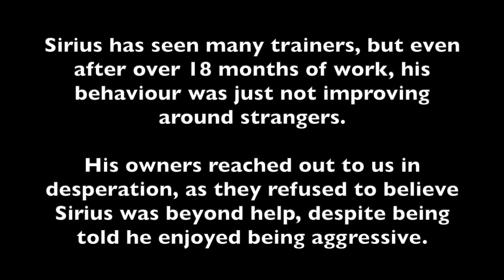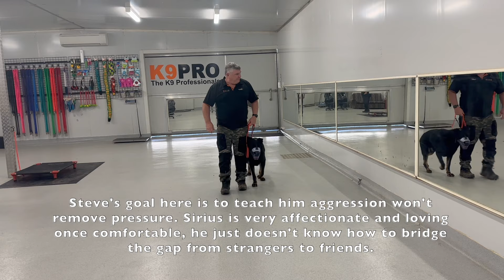Sirius - Human and dog aggressive German Shepherd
Meet Sirius, a human and dog aggressive German Shepherd who is staying with us for Board and Training